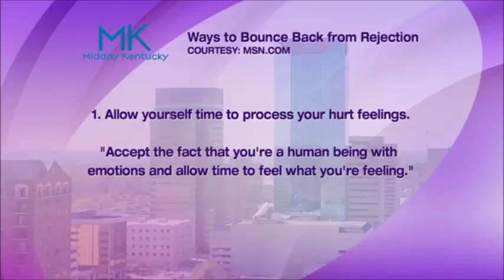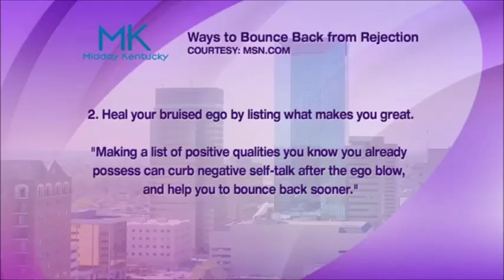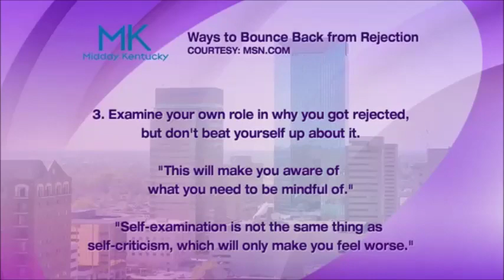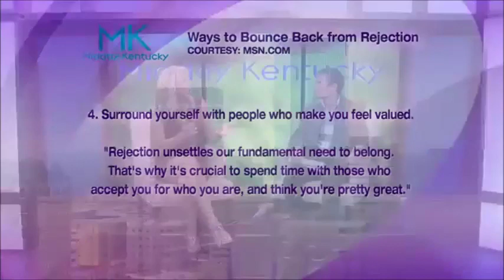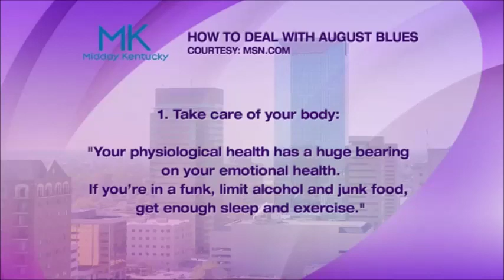Midday Kentucky-August 19th 2019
Co-Host: Adam Banks